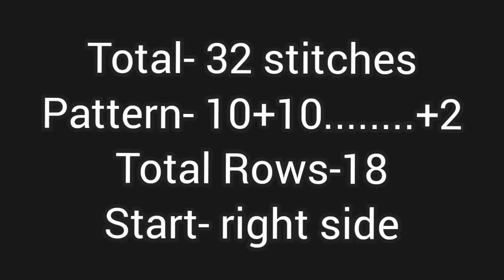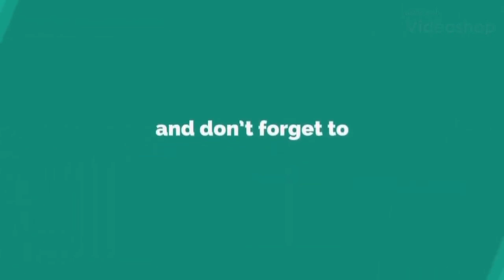New knitting design/pattern #551 for cardigan, sweater, jacket, frock ||in hindi